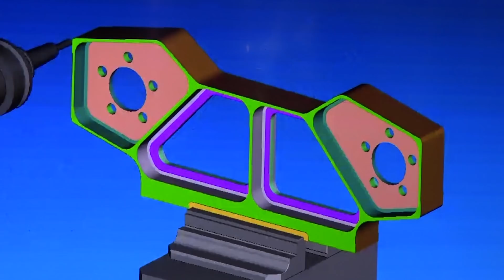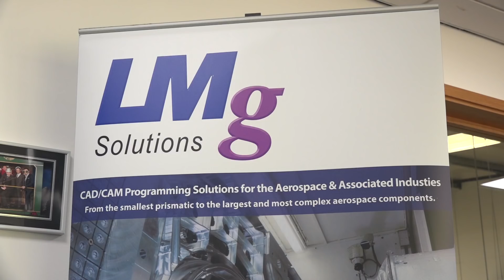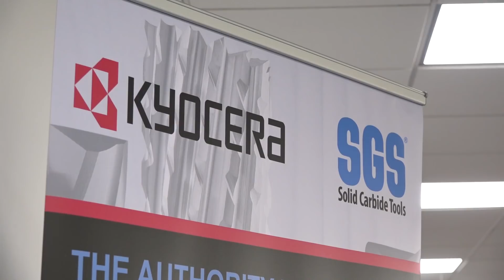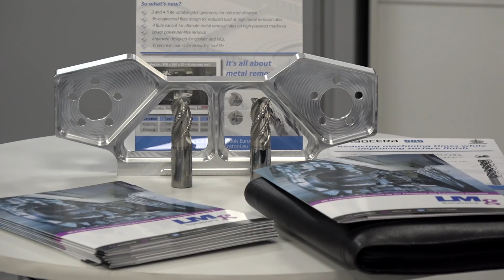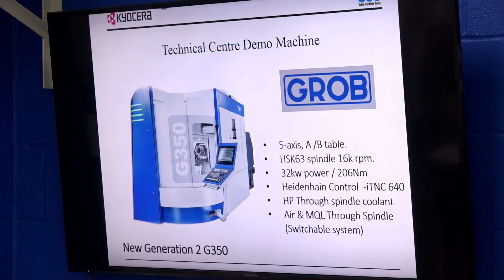Farnborough Airshow - This Was The Best Way To Get There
You will no doubt be aware that it was the Farnborough Airshow between 16 to 20 July. One of the world’s leading aerospace shows where Billions of Pounds of deals are done and the latest aerospace technology and news is shared with the world.

But how did you get there?
Assuming your private jet was stuck in the hanger then the next best option was to attend the Kyocera SGS VIP Aerospace Event.

Over 3 days they;
- Showcased how they work closely with their product partners
- Shared client testimonials
- Exhibited their fully revamped Technical Centre including their;
o State of the art Grob 5 Axis machine
o Some of their latest products including the APR 3 and APR 4

Then if that wasn’t enough they provided a hearty breakfast and then a bus to the show.
And once you had seen all the latest in aerospace, they picked you up and took you back to your cars. It’s the only way to go!

Make sure you get booked for their next event!